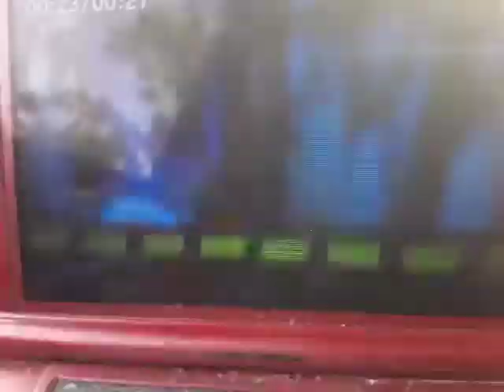World of Color Toy Story To Infinity Press Space Wings Pop and Beyond Zurg Screams Aliens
Toy
Story
2 Opening
Gamma Quadrant
Sector 4
Buzz
Lightyear Space Wings Rocket Fly Fire Down Close Space Wings
Video Game
(Star
Wars
Sound Effects)
Zurg Video Game
Battle Screams Elevator
Aliens
2010
Finding
Nemo WALL-E & Toy
Story
Disney
California Adventure
Disney.Pixar Movie Film
Recorded Thursday
June 14 2017
Recorded Last Year Tuesday June 13 2017
Disney.Pixar
Movie
Toy
Story
Photomosaics Puzzle
Lilo & Stitch 2002 DVD